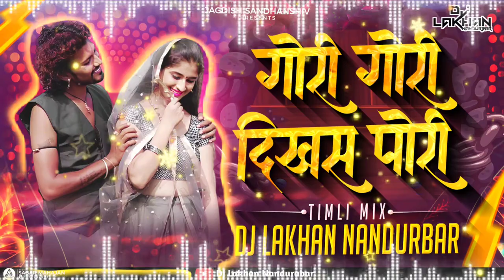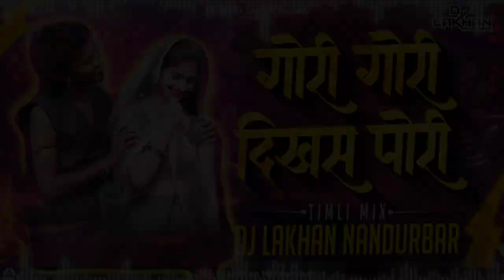गोरी गोरी दिखस | Gori Gori Dikhas Pori | Timli Mix | @JagdishSandhanshiv Dj Lakhan Nandurbar|2023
गायक ,गीत,संगीत - जगदिश संधानशिव ( वर्षी ).

गायिका - अंजना बर्लेकर ( नवसारी )

अनमोल सहकार्य - सह गीत - अमोल दादा ( दहिवद ) प्रमोद देवरे .( बोरकुंड )

कलाकार - जगदिश संधानशिव ( वर्षी ). & श्रावणी मोरे ( नाशिक )

रेकॉर्डिंग - गोल्डन बँड शिरपूर .श्याम बाशिंगे.+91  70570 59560

Video Edit:- Lakhan Hire

Flyer:- Sagar Mahajan

All Song Play List :-

Nazar Lagni Koni Mana Pyar Le | Bhaiya More | Remix Song | Dj Golu Dharangaon | Deej Lakhan Trending

Dhol Waji Ra Pawari La | Khandeshi Trending Song | Viral Video Song | Full HD | Dj Pramod An Lakhan

टीप:- जर कोणाला सोंग रिमिक्स किंवा रिदम मारायचे असणार तर माझ्याशी संपर्क करा:- 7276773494

◉ कोणत्याही प्रकारची तक्रार किंवा माहीती मिळवण्यासाठी आम्हाला आमच्या Email/WhatsApp द्वारे कळवा. आपली तक्रार किंवा माहितीचे निवारण 12 तासाच्या आत करण्यात येईल.

◉ *आपल्या चॅनल ला येणाऱ्या अपडेट्स साठी सब्सक्राईब करा, लाईक करा, कमेंट करा आणि शेअर करायला विसरू नका...🙏